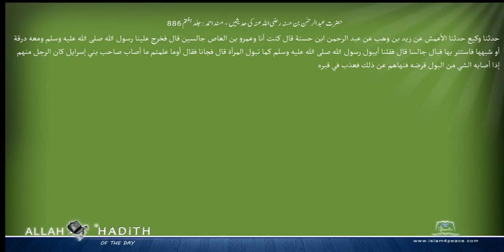حضرت عبدالرحمن بن حسنہ رضی اللہ عنہ کی حدیثیں مسند احمد Musnad Ahmad Islam4Peace com